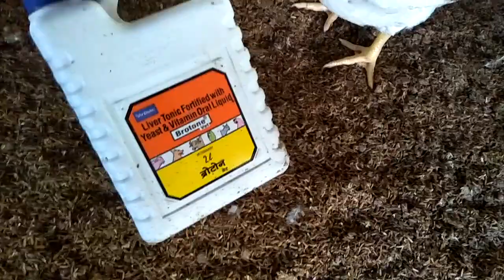30th & 31th day of broiler farming by Sunny Poultry ll Broiler Poultry Training Video